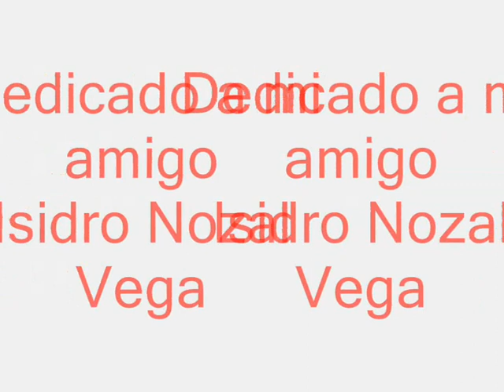Dedicado a Isidro Nozal Vega